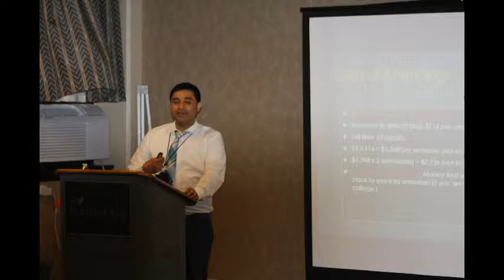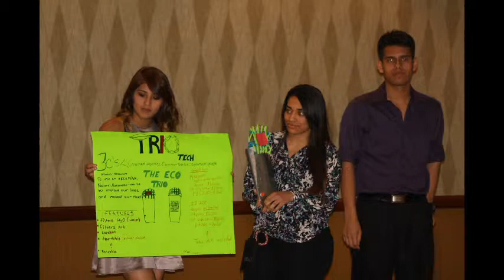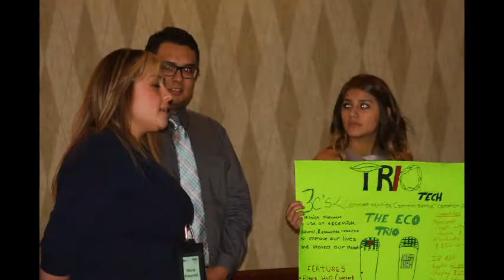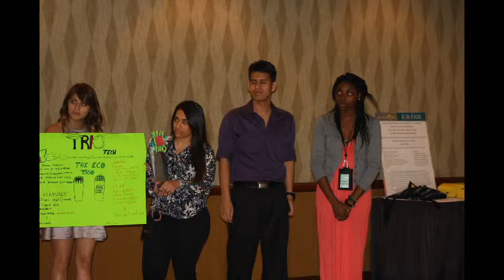don hare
don